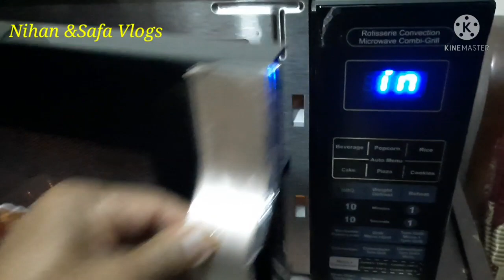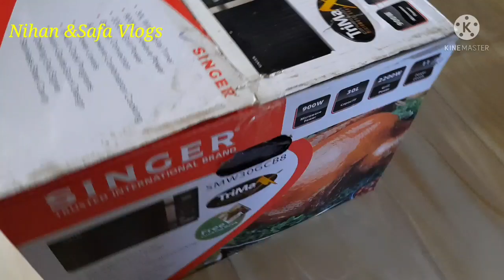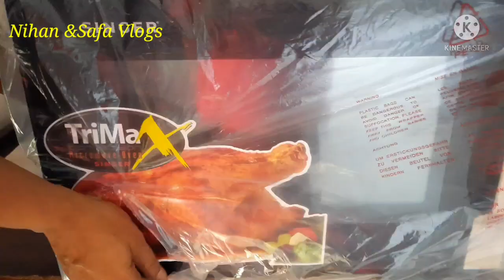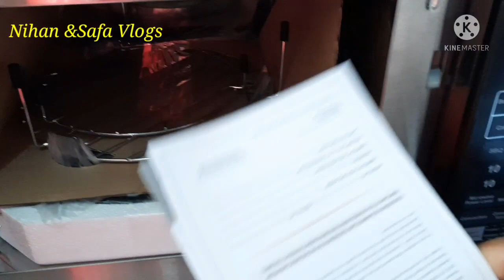অনেক দিন পর সংসারে আরো একটি প্রয়োজনীয় জিনিস কিনে ফেললাম! Singer Microwave oven.